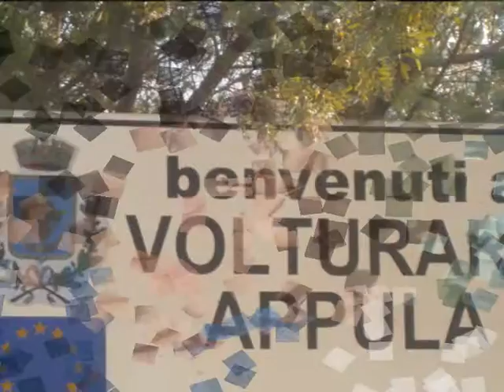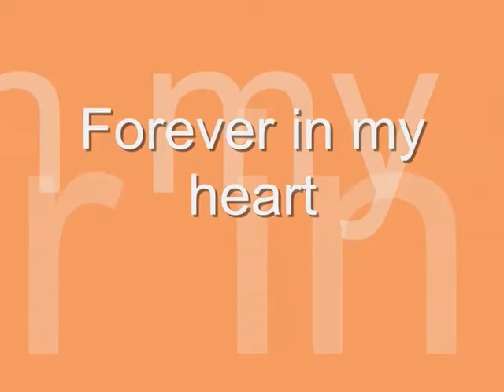Volturara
Vac Volt